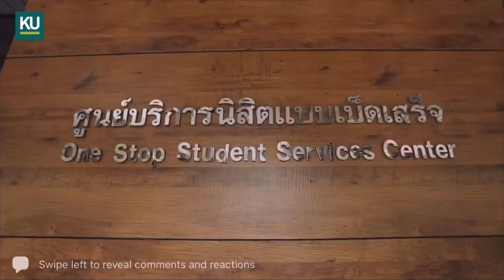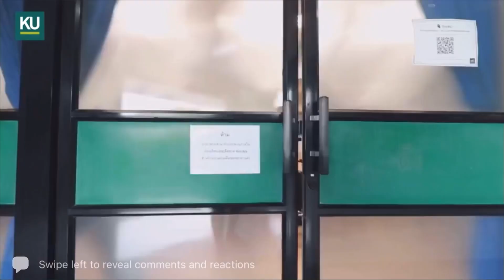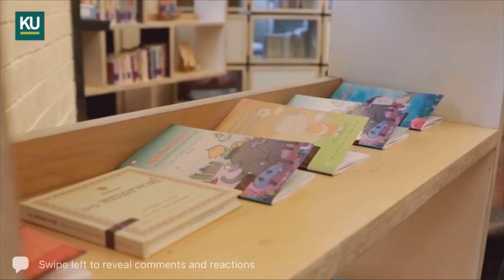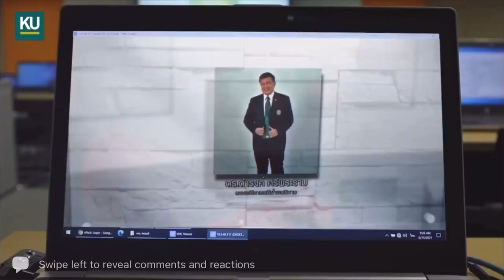พีพี: โฆษณาน่ารักมาก🥺💕❤️